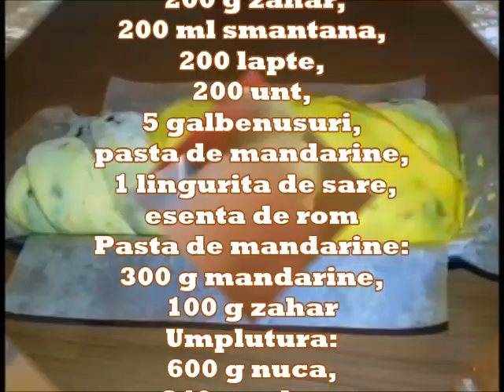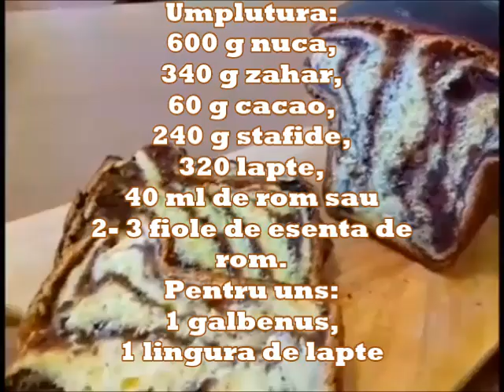DOAR ASA VEI FACE COZONACII - Aromati Babani, cu Multa Crema si Fara framantare | Kammellia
Va multumesc!
Dr. Oetker Cameo-Stampo Plumcake 25 cm Tradition Rivestimento Antiaderente (Colore: Nero), quantità: 1 Pezzo, Acciaio Inossidabile